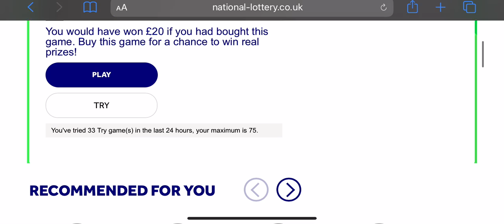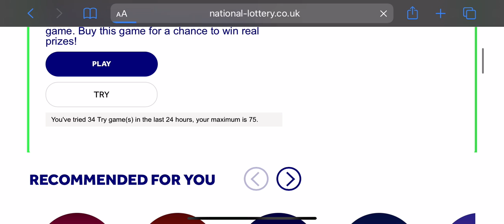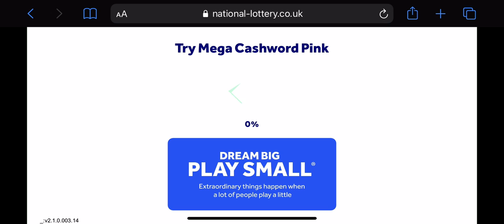Mega Cashword Pink (The National Lottery UK Online Instant Win Games)